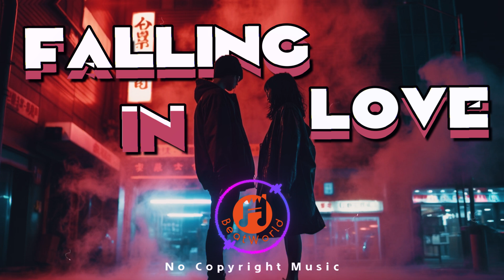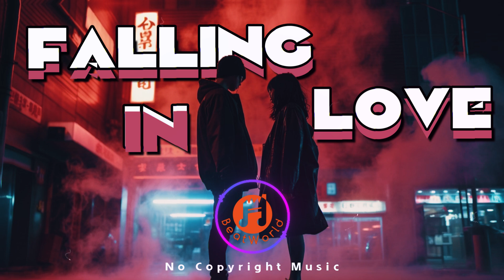Happy Love Emotional Music to Lift your Mood | No Copyright Music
🙏Namaste🙏
BeatWorld - NCR is a No Copyright / Royalty Free Music Promoter Channel. Based in India, Providing free to use music for Content Creator Community.

Every Mon to Fri new free to use music for your content.

Simply put this on description and you good to go (Copy & Paste):
Track : Falling In Love by Rexlambo
Creative Commons - Attribution 3.0 Unported (CC BY 3.0)

🎵 Track Info:
Title: Falling In Love
Artist: Rexlambo
Genre: Electronic
Mood: Bright/Love

I'm also an Independent Music Artist, My Name is Pito check out My Profile.

And also a Video Editor.
For Music Video Editing, Promoting Music & Business.

Respect Love Peace